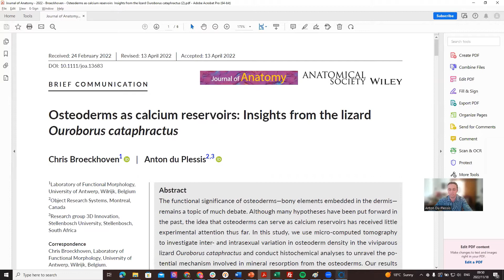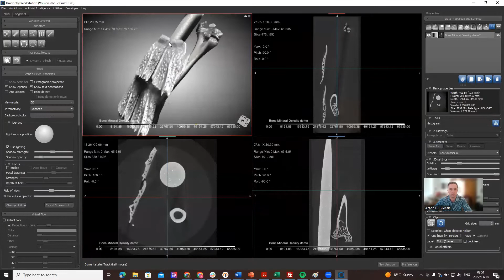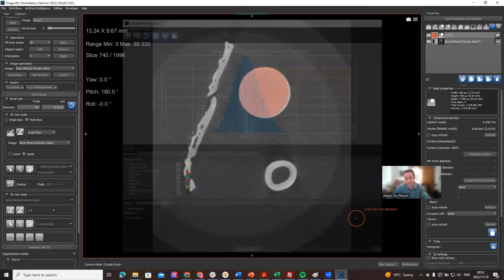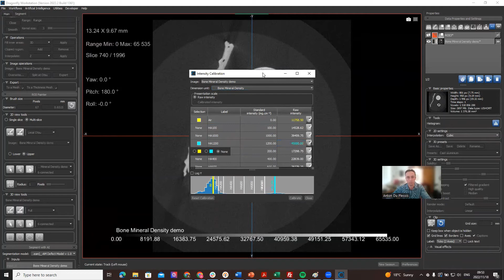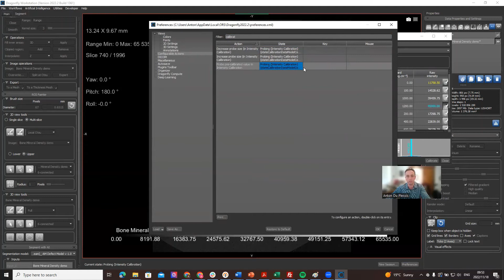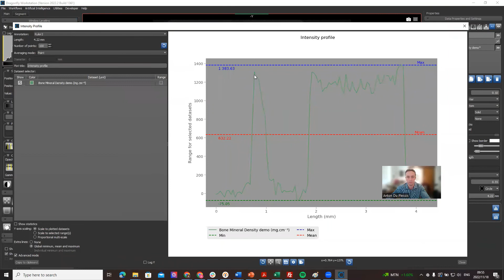New features: Intensity calibration / bone mineral density calibration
This video shows how to calibrate the intensity (grey values) in typical CT images. This is useful for biomedical and related research where a reference bone mineral density phantom is scanned together with the sample of interest, the grey values of the known phantom is then calibrated such that intensity corresponds to the value of density directly.